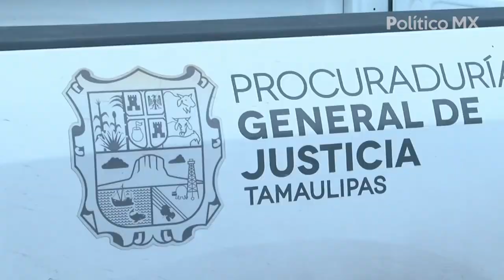Elecciones2022 guerras sucias, rupturas y cárteles.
El actual proceso electoral mantiene la complejidad que se ha presentado en ocasiones anteriores debido a la multiplicidad de factores que se conjugan en las campañas.

Aunque no hay nada escrito, es posible adelantar que Morena mantiene ventaja en Oaxaca, Hidalgo,Tamaulipas y Quintana Roo, en tanto que en Durango se presenta una reñida competencia con el PAN y Aguascalientes parece haberse decantado hacia el lado blanquiazul.